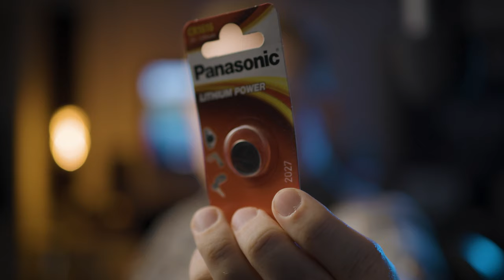La Fotocamera Non Funziona Più? Vi Aiuto a Cambiare la Batteria Tampone | Batteria Back-Up Canon 5D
La fotocamera chiede di inserire data e ora a ogni accensione? Ecco il motivo!

Segreto Nascosto: La Batteria Tampone della Canon 5D 📷
La tua fotocamera Canon 5D ha improvvisamente smesso di funzionare? Nessun problema! Qui ti mostro il segreto nascosto per risolvere il problema: cambiare la batteria tampone.

Vi Aiuto a Cambiare la Batteria Tampone 🔧
Se la tua fotocamera non funziona più e la batteria sembra essere il problema, potrebbe essere necessario sostituire la batteria tampone. Questo tutorial ti guiderà passo dopo passo attraverso il processo di sostituzione, in modo da poter riportare in vita la tua Canon 5D.

Come Cambiare la Batteria della Macchina Fotografica 🔄
Molte persone non sanno che la batteria tampone può essere la causa principale dei problemi di funzionamento della fotocamera. Ma con questo tutorial, imparerai come sostituire facilmente la batteria tampone della tua Canon 5D Mark II, ripristinando la sua piena funzionalità.

Tutorial Fotocamera: Passaggi Semplici per la Sostituzione della Batteria 🔋
Questo tutorial ti fornisce tutti i dettagli necessari per eseguire con successo la sostituzione della batteria della tua fotocamera Canon 5D. Dall'identificazione della batteria giusta alla sua corretta installazione, nessuno ne parla, ma ora avrai tutte le informazioni necessarie!

Questo Non lo Sa Nessuno: Cambiare la Batteria della Canon 5D 💡
Scopri il segreto meglio custodito della fotografia: cambiare la batteria tampone della tua Canon 5D. Con pochi semplici passaggi, potrai risolvere il problema della batteria scarica e riportare in vita la tua amata fotocamera.

Questo è uno dei motivi per cui la fotocamera non funziona più, un segreto nascosto che nessuno vi spiega. Vi aiuto a cambiare la batteria, in questo video vediamo come cambiare la batteria della macchina. La cosiddetta batteria tampone o back-up battery. Come cambiare la batteria della macchina fotografica? Questo non lo sa nessuno perché nessuno ne parla, vediamo un esempio su una batteria Canon. La batteria back-up in questo tutorial fotocamera sulla sostituzione batteria si trova al supermercato, per un cambio batteria rapido. Cambiare la batteria è importante quando la batteria è scarica, mettiamo una batteria nuova nella Canon 5D Mark II.

Canon 5D: Torna a Catturare i Tuoi Momenti 📸
Con la sostituzione della batteria, la tua Canon 5D sarà di nuovo pronta a catturare tutti i tuoi momenti speciali. Non lasciare che una batteria scarica ti fermi, segui questo tutorial e torna a scattare foto straordinarie con la tua fotocamera preferita.